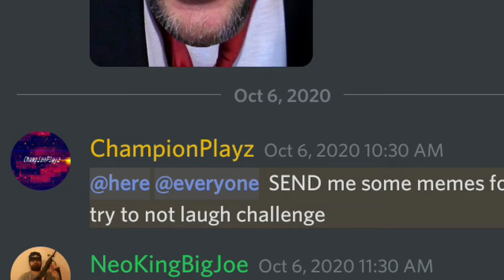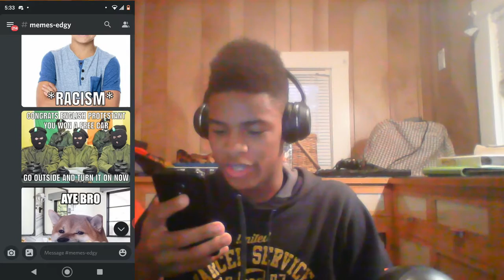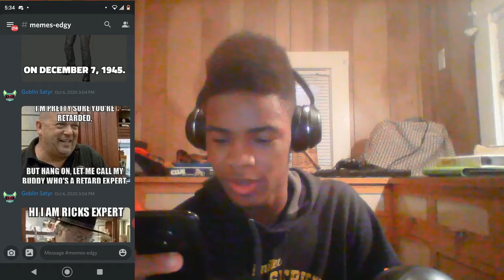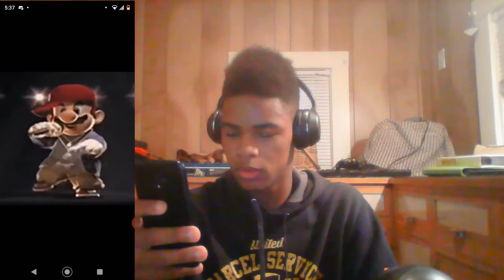Try Not To Laugh Challenge: Discord Edition!